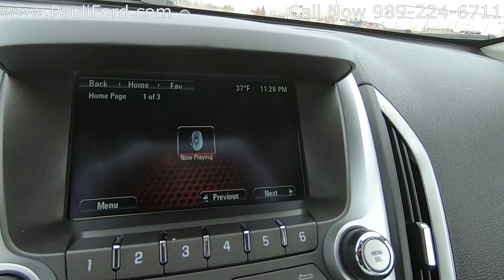Used 2017 GMC Terrain SLE Video Walk Around at Pauli Ford in St. Johns MI P4535A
At Pauli Ford in St. Johns MI we have this 2017 GMC Terrain for sale. This GMC Terrain was traded in locally and had no accidents on record. If you would like more information about this quicksilver GMC Terrain you can find it and the rest of our inventory or give us a call at .

VIN 2GKFLTE33H6163187
Stk# P4535A